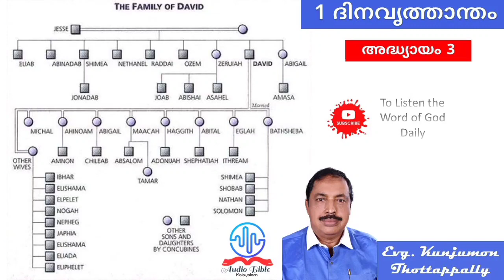1 ദിനവൃത്താന്തം |അദ്ധ്യായം 03|1 Chronicles |Chapter 03|Vocal: Evg Kunjumon Thottappally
1  ദിനവൃത്താന്തം
1 Chronicle
Chapter - 03
Vocal: Evg. Kunjumon Thottappally